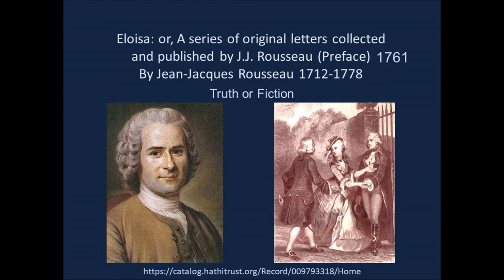Eloisa Preface by JJ Rousseau 1761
This little preface to Rousseau's Eloise - or The New Heloise - made me think of Kierkegaard's method of writing his pseudonymous books.